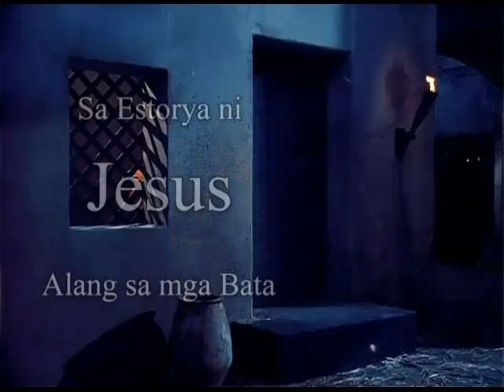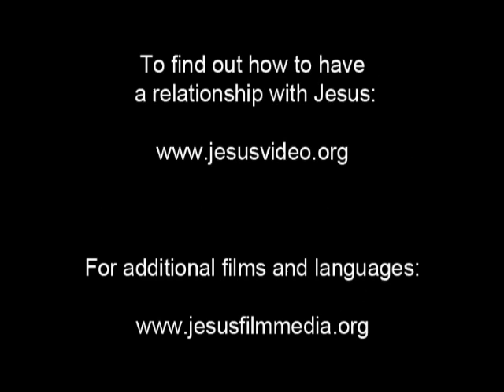The Story of Jesus for Children - Cebuano / Sugbuhanon / Visayan / Bisayan / Sebuano Language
(Philippines) Cebuano / Sugbuhanon / Sugbuanon / Visayan / Bisayan / Binisaya / Sebuano Language.